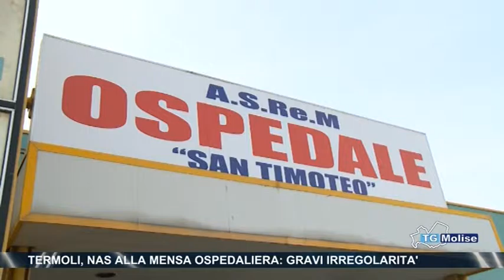Termoli, NAS alla mensa ospedaliera, gravi irregolarità